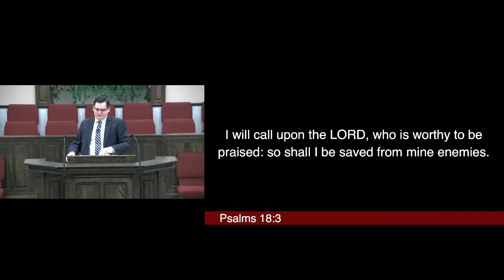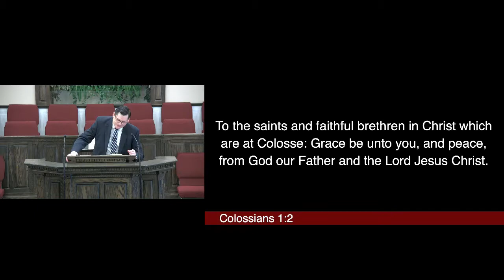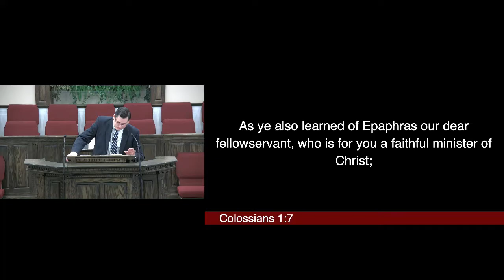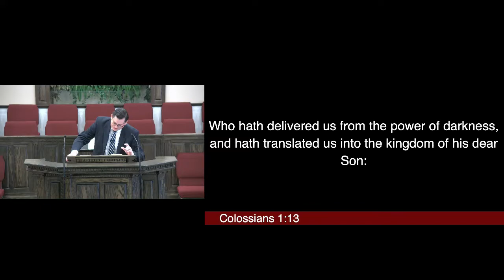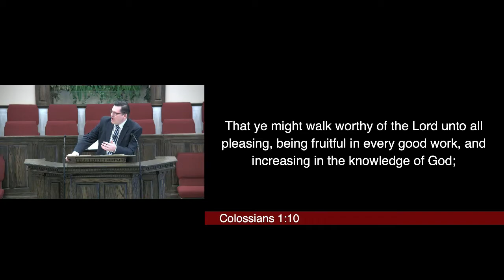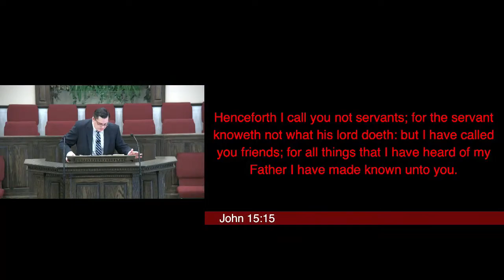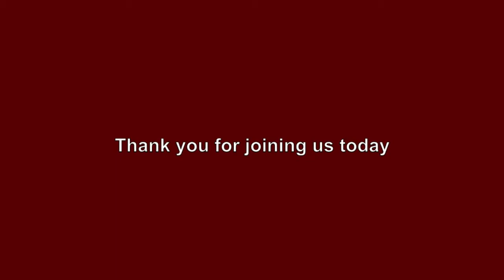Worthy in Christ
Pastor Fischer
Service: Morning Service - 2/2/20
Scripture: Psalms 18:1-3; Colossians 1:1-14